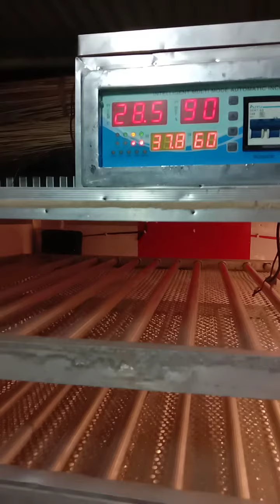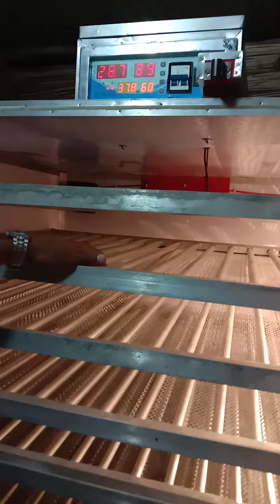INCUBATOR ASSAM NALBARI 9957379535 /9854492090